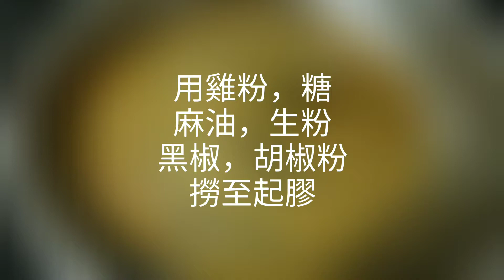煎一次魚鬆，做兩個餸，之前係炒菜芯，再炒多碟鮮淮山 😁😁😁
黃豆醬魚鬆炒淮山

材料：

鮮淮山 250克 (去皮後切片)
鯪魚肉 330克
蒜頭 少許
蔥段 少許
黃豆醬 1茶匙
糖 1茶匙
雞粉或鹽 少許
黑椒 少許
胡椒粉 少許
麻油 少許
生粉水 少許

做法：

用雞粉，糖，黑椒，胡椒粉，麻油，生粉將鯪魚肉撈至起膠備用。

鮮淮山去皮後切片，用鹽水浸泡，可避免出現發黑，(鮮淮山汁液會另皮膚痕癢，及很滑手所以最好帶上手套去皮，或用另一方法，連皮用熱水稍為汋熟後才去皮)

將魚肉大火起鑊放入，轉中細火慢煎至成形轉金黃色，再反轉煎另一邊，煎至低面金黃色後，稍為放涼後切片備用。

再起鑊爆香蒜頭，薑片放入淮山大火快炒，再放入黃豆醬，魚鬆回鑊，加入糖，少少雞粉半碗水，大火煮滾至少少收汁，少少麻油，生粉水埋芡，完成。